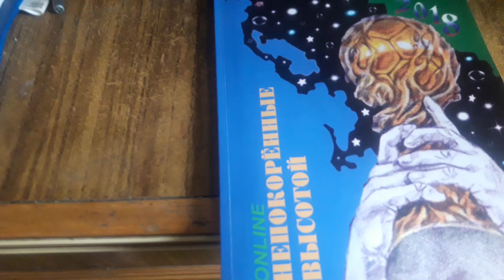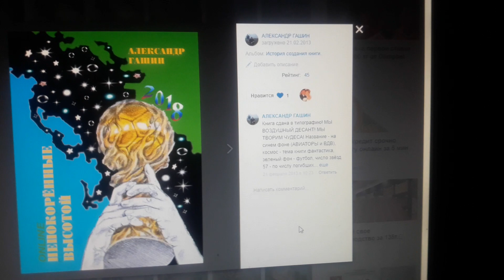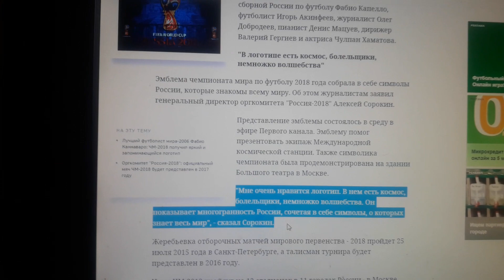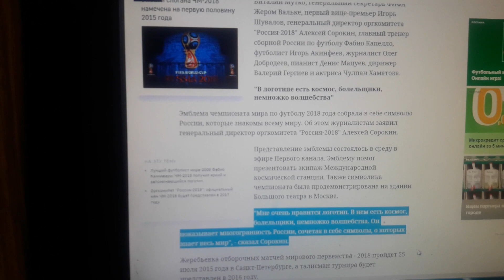Футбольные истории 177 - ФИФА. Пункт 7